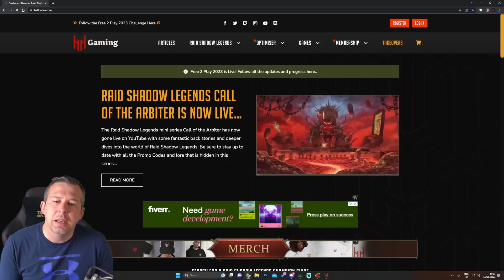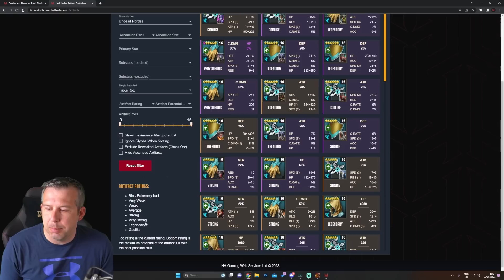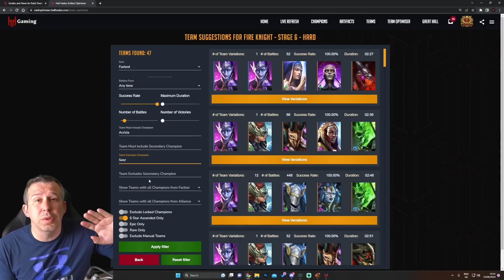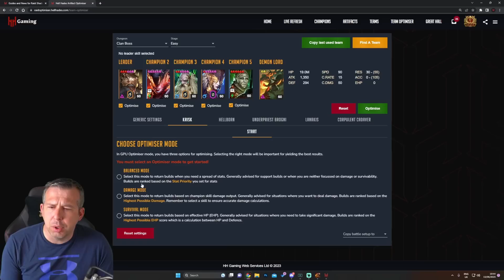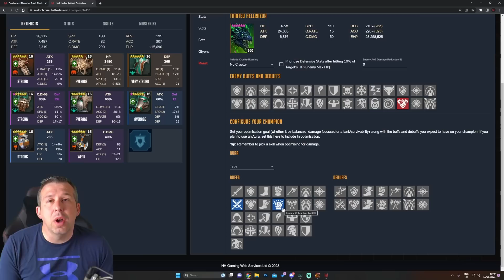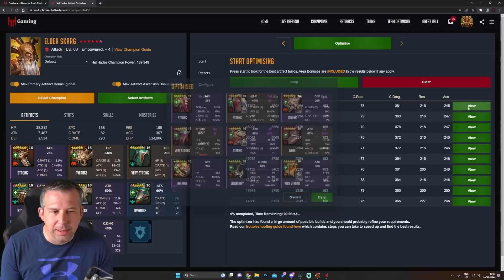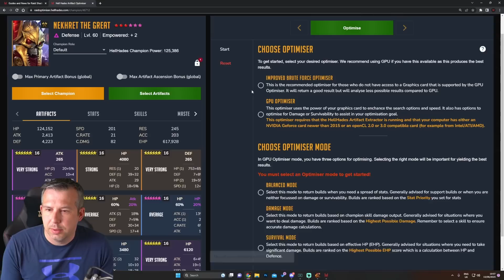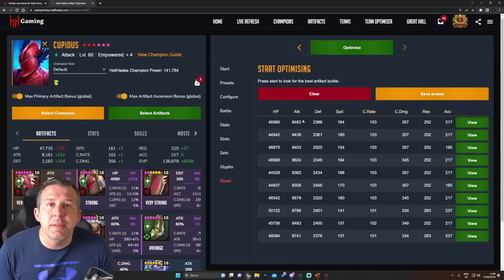⏰ACT FAST! ONLY SEEN THIS CRAZY EVENT ONCE BEFORE! | Raid: Shadow Legends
We will keep free premium optimiser until end of Saturday! ENOJY!